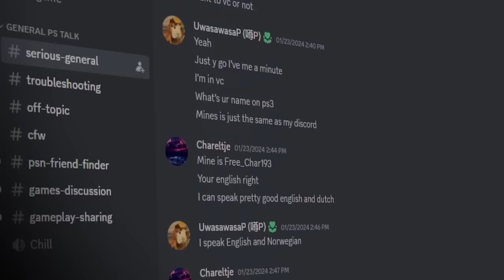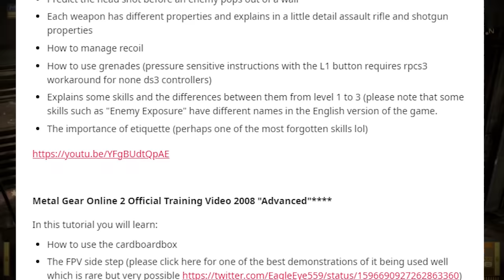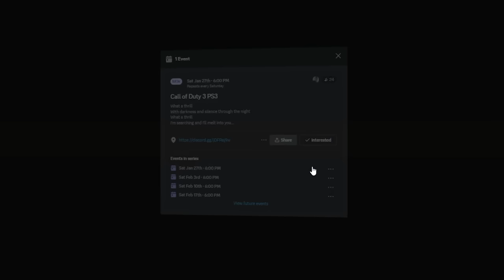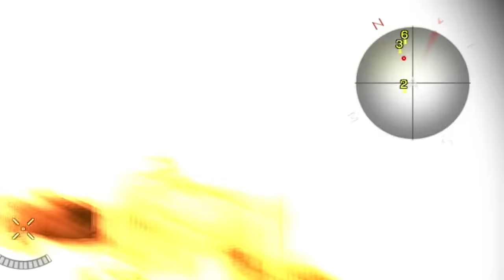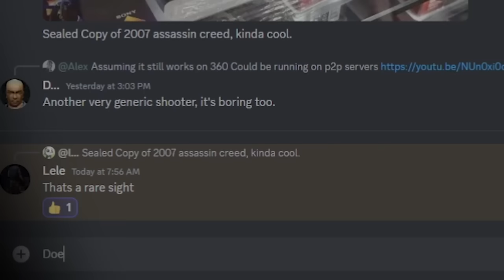Exploring DEAD PS3 Online Games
The PS3 has over 1 million active online users as of 2023!
Most people nowadays on the platform, stick to games like COD or Battlefield.
What about the games that aren't nearly as popular?
Today, i will be exploring dead and forgotten about PS3 multiplayer games.

Special thanks to the following Content Creators in making this video possible.

Chapters:
00:00 - Introduction
0:35 - Shoutout
0:58 - Metal Gear Online
6:00 - Call of Duty 3
12:10 - Red Faction Guerilla
15:21 - Lost Planet Extreme Condition
19:49 - FEAR
24:42 - Outro (Shoutout)